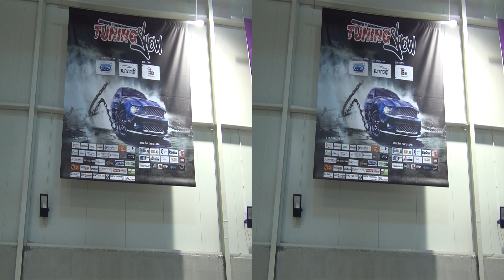Volkswagen Golf Mk1 Tuned (1987) Exterior and Interior in 3D 4K UHD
Outside and inside view of tuned Volkswagen Golf Mk1 car from year 1987 in 3D. The automobile has 1.8 liter, 120 hp engine, 11:1 compression ratio. Sports valve, sport generation, sport filter, Megasquirt 2 ECU, modified by KAM Motors Design. Suspension FK coilovers. Custom tailored upholstery. Alloy wheels, 16" ; 9.5 J. Sound DLS from Aval. Price is 10000 BGN or 5113 EUR.

The car was shown at Tuning BG Fest Sofia, Bulgaria 2014, 7-8 June 2014.

Watching in HD with 3D is recommended.

Изглед отвън и отвътре на автомобил Фолксваген Голф Мк1 от 1987-ма година в 3Д. Колата има 1,8 литров, 120 к.с. двигател, сгъстяване 11:1. Спортен вал, спортна генерация, спортен филтър, Мегаскуирт 2 ЕКУ, модифициран от КАМ Моторс Дизайн. Окачване ФК пружини. Салон ушит по поръчка. Джанти 16 инча, 9,5 Джой. Звук ДЛС от Авал. Цената е 10 000 лева или 5 113 Евро.

Автомобила беше представен на Тюнинг БГ Шоу - 7-8 Юни 2014 г.

Препоръчително е гледането във Висока Резолюция с 3Д. 3Д очила е лесно да се намерят в наши дни.